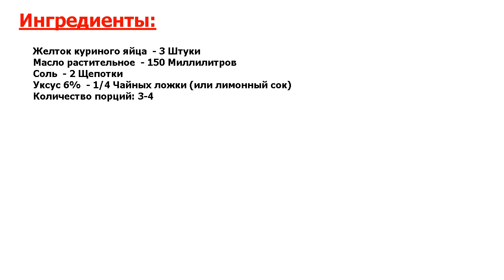★СУПЕРБЫСТРАЯ ГОТОВКА!★ ДОМАШНИЙ МАЙОНЕЗ МИКСЕРОМ ★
★Головокружительный вкус● Если у вас есть в наличии свежие куриные яйца и масло, то вкусный майонез вы можете приготовить и в домашних условиях с помощью миксера● Чем больше вы добавите масла, тем гуще получится соус●